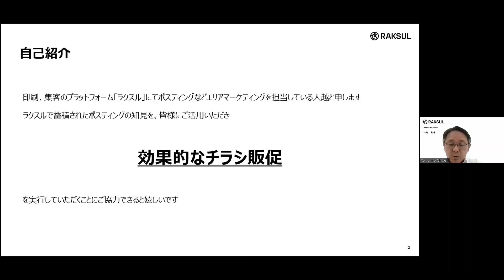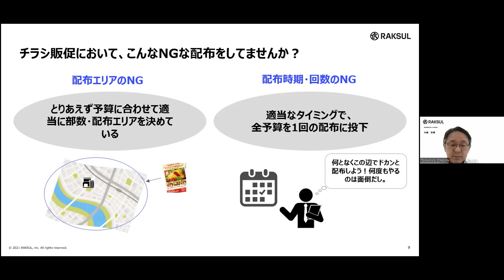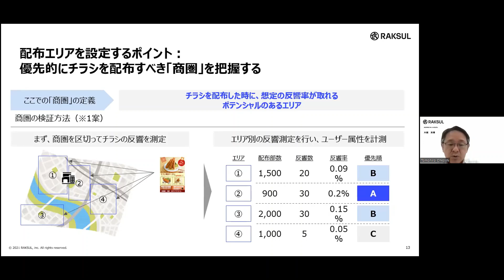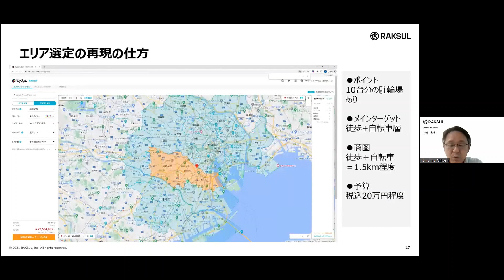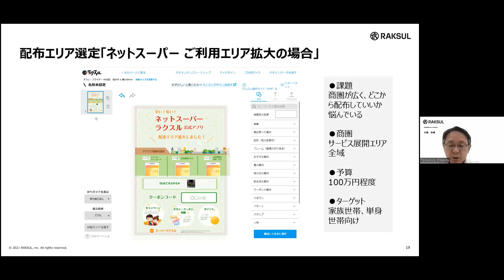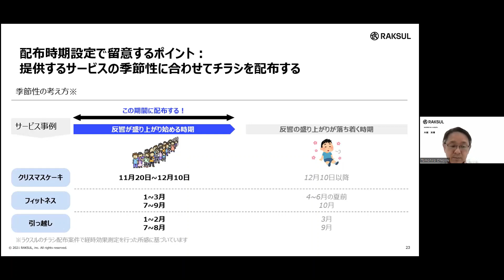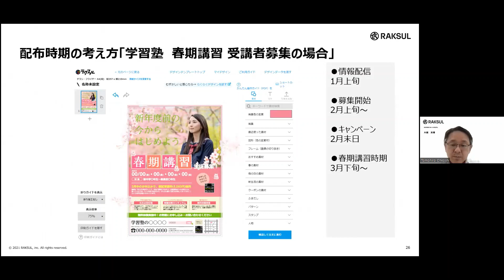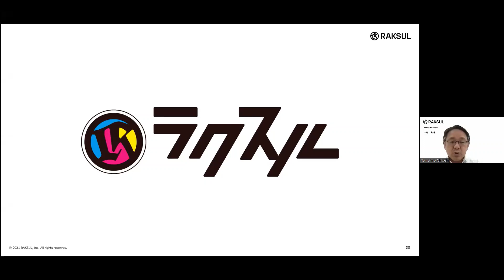はじめてでも分かる、反響を呼ぶチラシ販促セミナー「第3回：チラシの反響を呼ぶ効果的な配布方法とは？」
店舗集客や求人募集など、エリアで事業を運営する方向けにチラシ販促のHow toが分かるセミナー動画を全3回で公開しています。
第3回：チラシの反響を呼ぶ効果的な配布方法とは？

この動画は制作したチラシをどのように配布すると、より反響が返ってくるのか。また、エリアやタイミングによる販促効果について解説しています。
皆さまの事業成長のお役に立てたら嬉しいです。

①オープニング 00:00
②チラシ販促について 00:58
③チラシ販促の手順 02:03
④チラシの反響を呼ぶ効果的な配布方法とは？ 02:50
⑤配布エリアについて 03:44
⑥反響率の一例 05:50
⑥配布エリアの決め方 実践編
　【店舗集客】飲食店 新規開業の場合 07:01
　【オンライン集客】ネットスーパー ご利用エリア拡大の場合 09:09
⑦配布時期・回数ついて 11:47
⑧配布時期の考え方 実践編
　【募集】学習塾 春期講習 受講者募集の場合 14:24
⑨配布回数の考え方 実践編
　【求人】介護職員 送迎職員募集の場合 16:45
⑩エンディング 17:41

動画をご覧いただき、チラシ販促にご興味を持たれた方はこの機会に、ぜひお試しください。
ご相談などもお気軽にお問合せください。

今後の参考のために、動画の感想、アンケートへのご回答もお待ちしております。

・割引額10,000円
・30,000円以上のご注文に限り有効
・1回のみご利用可能